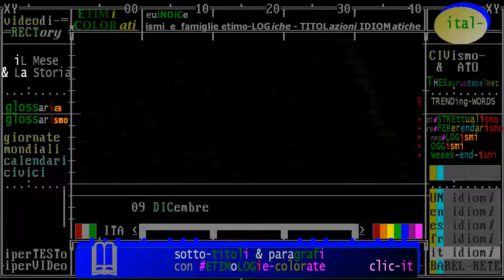§.2017/_RAI_Storia_acCadde_oggi/ ** 09 DICembre ** iL Giorno e La Storia - puntata 2017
- Civismo & ATO

09/12/1992 - Somalia. Al comando del Gen. Bob Johnson, prende il via l'operazione "Restore Hope". Diciottomila marines sbarcano sulla spiaggia di Mogadiscio. Lo sbarco viene visto da tutto il mondo in diretta TV. Nel maggio del 1993, quattro mesi dopo essere diventato Presidente, Bill Clinton riterrà che le truppe avessero ormai portato a termine il loro compito e annuncerà il ritiro di gran parte dei militari. Ma la pace in Somalia durerà molto poco

09/12/1992  - Muore Franco Franchi. Insieme a Ciccio Ingrassia, entrambi palermitani, fonda negli anni Cinquanta un duo comico di enorme successo. Girano ben 132 film, puntualmente apprezzati dal pubblico e stroncati dalla critica cinematografica. Negli anni Ottanta, Franchi cambia registro e si confronta con ruoli drammatici in “Kaos” dei fratelli Taviani e in “Tango blu” di Bevilacqua. Al funerale di Franco Franchi, partecipato da una folla commossa, Ciccio Ingrassia commenta: « Immagino ora di trovarmi in un film, nella scena del funerale di Franco e ad un tratto il regista dice Stop!. Purtroppo questo non è un film. »

09/12/1990  - In Polonia, nelle prime elezioni parlamentari dirette della storia del Paese, il capo del movimento Solidarnosc Lech Walesa conquista il 40% dei voti e diviene Presidente.

09/12/1987  - Inizia la Prima Intifada palestinese contro l’occupazione israeliana. La rivolta scoppia nel campo profughi di Jabaliyya e si estende velocemente fino a Gerusalemme. Le immagini dei giovani palestinesi che lanciano pietre contro l’esercito israeliano fanno rapidamente il giro del mondo.

:LEX:
§.1/- (LEX & Storia) 9 dicembre 1977: Legge n.903 sulla parità di genere nel lavoro - Tina Anselmi

09/12/1940  - Seconda Guerra Mondiale, l’esercito britannico attacca le truppe italiane di stanza ad Alam Nibeiwa, in Egitto. La superiorità inglese è schiacciante, l’esercito italiano si arrende dopo poche ore dall’attacco.

§ RAISTORIA Accadde Oggi, RIFORMA COSTTUZIONALE in Italia nel SEGNO del regime fascista
:raistoria: Il potere al Gran Consiglio
09/12/1928  - Con la Regia Legge n. 2693, il Gran Consiglio del Fascismo diventa organo costituzionale del Regno d’Italia, con la funzione di “coordinare e integrare tutte le attività” del regime fascista. Leggi tutto

(anniversari-nascita 1926) ** 9 dicembe ** Pavie (Francia): Bruno Trentin, sindacalista italiano
:raistoria: Trentin, una vita per il sindacato
09/12/1926  - Nasce a Pavie, in Francia, Bruno Trentin. Laureatosi in giurisprudenza, torna in Francia nel 1941, dove combatte la Repubblica di Vichy. Segretario generale della Fiom dal 1962 al 1977, e’ tra i protagonisti dell’autunno caldo. Trentin ricopre la carica di segretario nazionale della Cgil dal 1988 al 1994. Muore nell’agosto 2007.

(anniversari-nascita 1920) ** 9 dicembe ** Livorno: Carlo Azeglio Ciampi, politico e economista
:raistoria: Ciampi, Governatore e Presidente
09/12/1920  - Nasce a Livorno Carlo Azeglio Ciampi. Nel 1946, dopo la fine della Guerra, durante la quale ha combattuto come partigiano, entra, con un concorso, in Banca d’Italia. Nel 1979 ne diventa Governatore. Dopo vari incarichi governativi, il 13 maggio 1999 viene eletto, alla prima votazione e con una maggioranza larghissima, Presidente della Repubblica Italiana.